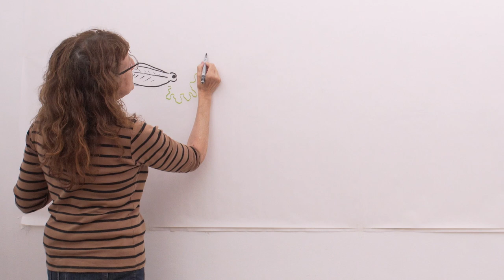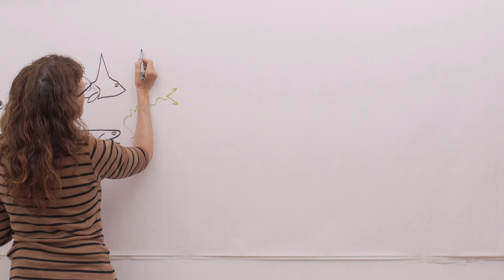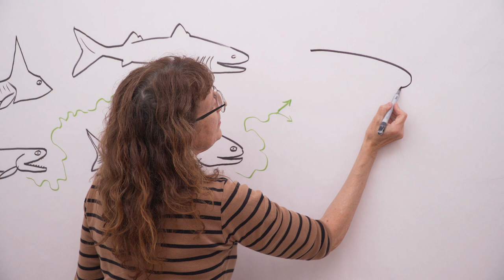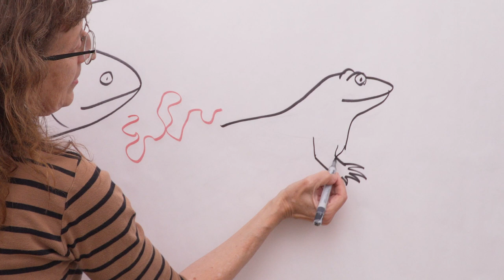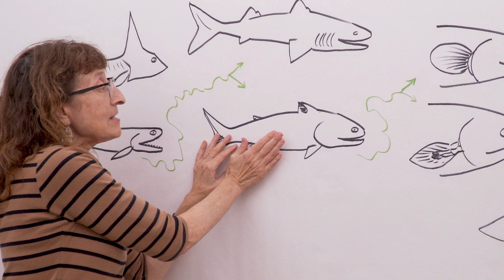¿Somos parientes de los atunes? La evolución de los vertebrados, incluido nosotros y los peces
El atún está más emparentado con nosotros que con un tiburón, porque los peces cartilaginosos se separaron de los peces óseos en una época todavía más antigua. Aprende sobre la evolución de los vertébrados.

Tutorial: Hannah Bonner
Realización: Lluís Fernández
Coordinación: Patricia Reglero
Con la ayuda de: Flavia Gargiulo
Animación cortinilla: Fran Bravo